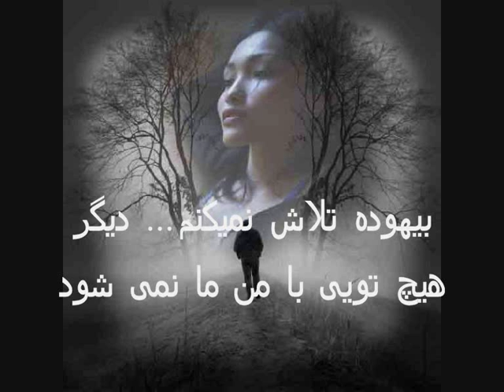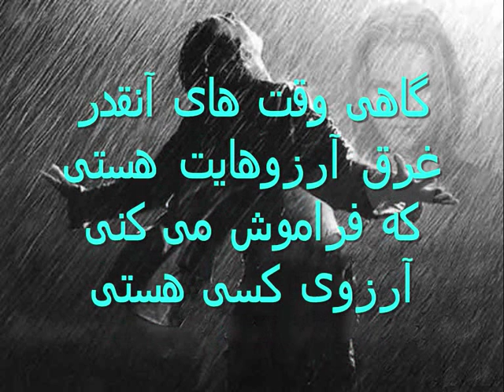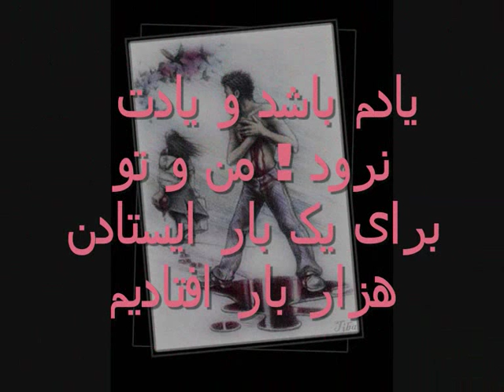Hami -Taghdir - Che sakhte jodaee By Persian GoddeSs.wmv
هرگز نگو كه دوست داری اگر حقیقتا بدان اهمیت نمی دهی. درباره احساست سخن نگو اگر واقعا وجود ندارد هرگز دستی را نگیر وقتی قصد شكستن قلبش را داری... هرگز نگو برای همیشه وقتی می دانی كه جدا می شوی... هرگز به چشمانی نگاه نكن وقتی قصد دروغ گفتن داری. هرگز سلامی نده وقتی می دانی كه خداحافظی در پیش است به كسی نگو كه تنها اوست وقتی در فكرت به دیگری فكر می كنی. قلبی را قفل نكن وقتی كلیدش را نداری